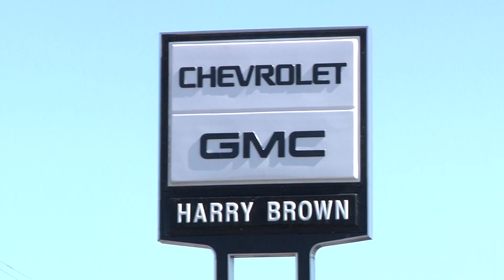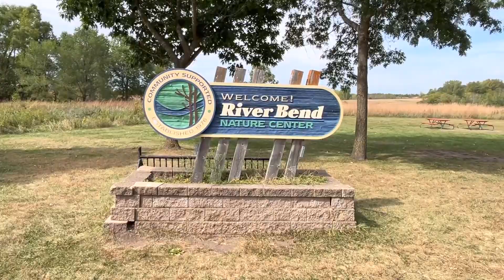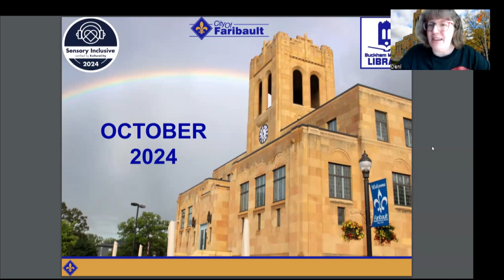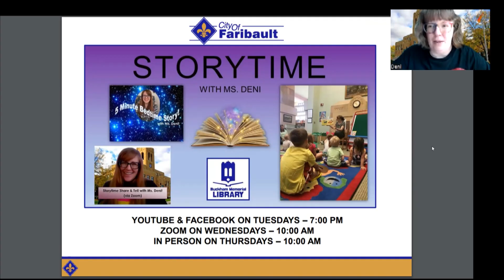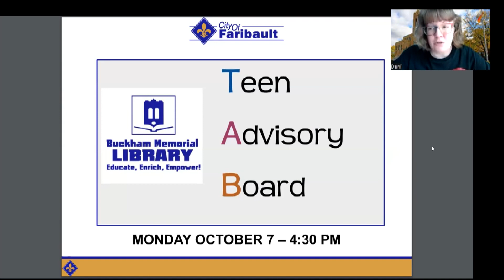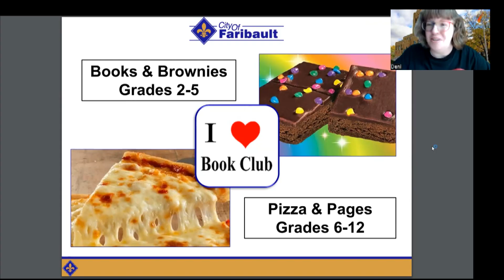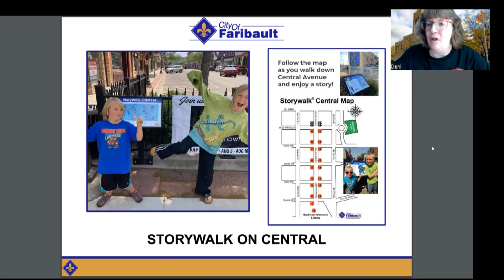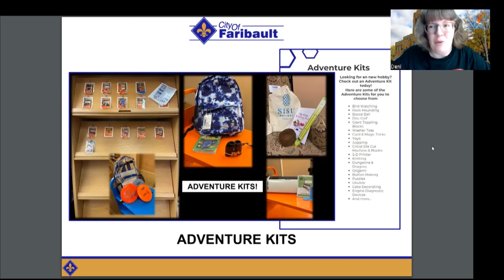FCTV News October 2024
Thank you Harry Brown's for hosting this month.  Produced by Faribault Community Television